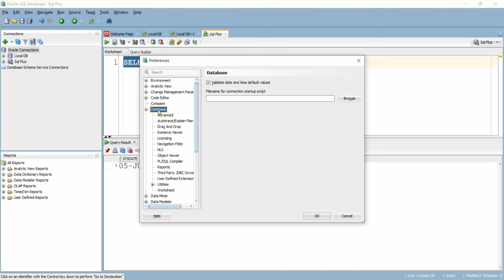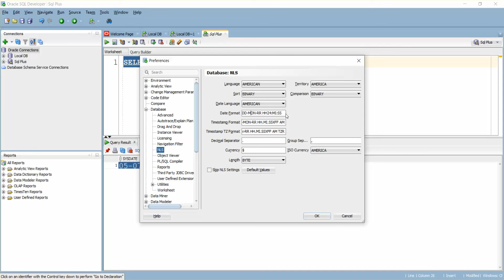How to Set a Custom Date-Time Format in Oracle SQL Developer Settings - Part 8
In this tutorial, you'll learn how to configure and use custom date-time formats in Oracle SQL Developer. Customizing date and time formats allows you to display and interpret date and time data according to your specific requirements, which can enhance readability and data analysis. We’ll walk you through the process of setting up these formats, including how to adjust format settings to match your preferences and needs.